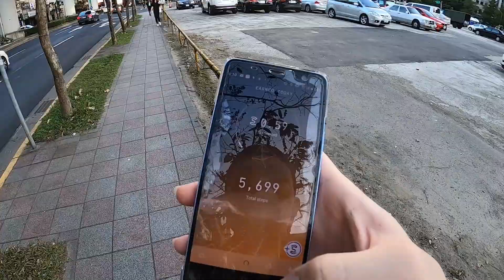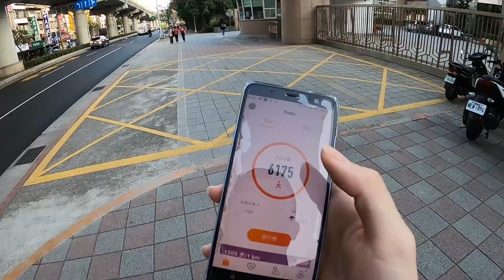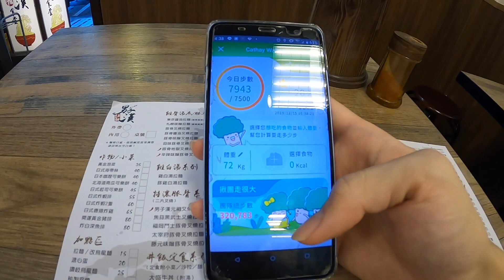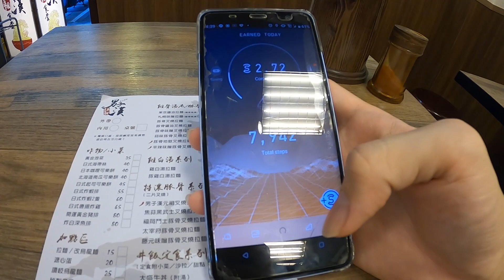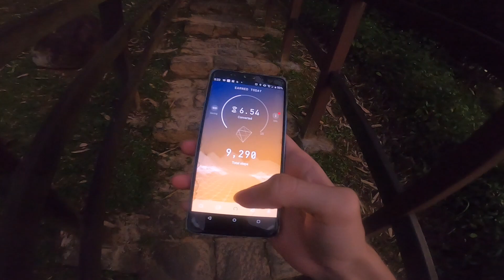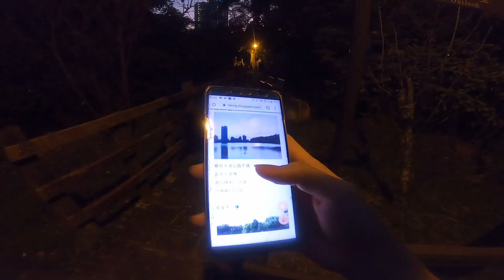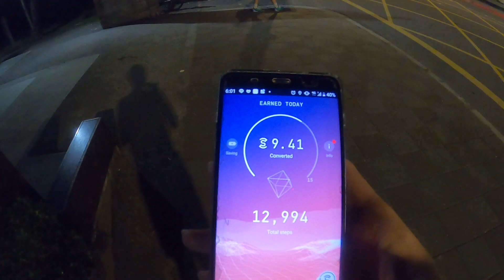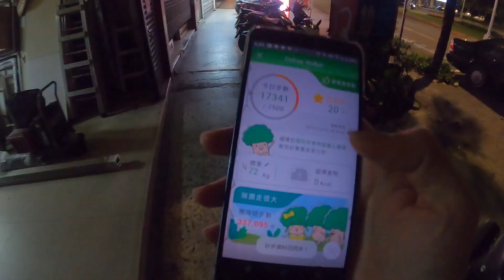入手最新上市gopro8！來去內湖繞一圈實測，到底性能如何？（下）737、男子漢拉麵、碧湖公園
昨天看完影片後，朋友說敲碗下集啊！！哈哈哈 OK 我很有毅力的出了下集。從西湖走到 737 夜市吃男子漢拉麵，接著走到碧湖公園爬山，最後回到上集影片的起點。吃完拉麵後鏡頭好像髒掉了，超崩潰後面畫面全糊，之後要多注意。另外爬山以為有夜間功能，結果. 請體諒我是拍攝新手好嗎哈哈哈哈哈哈